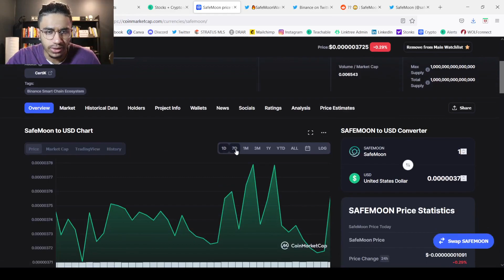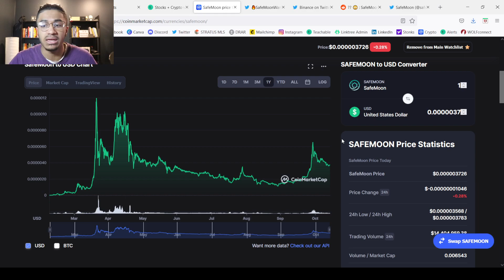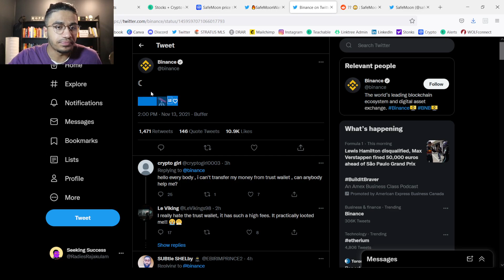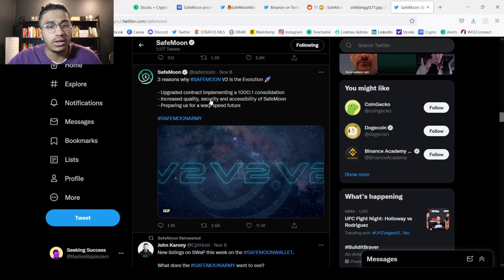SAFEMOON BINANCE LISTING CONFIRMED BY PAPA?! SAFEMOON NEWS UPDATE!!